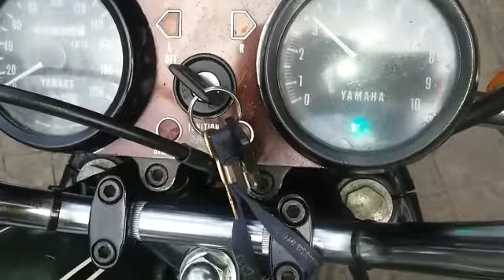RD 350 ano 1973 em atividade, firme e forte.